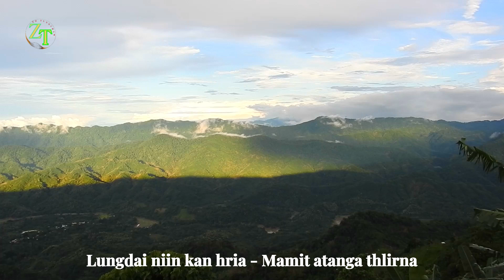MAMIT ATANGA LUNGDAIKHAW LAN DAN